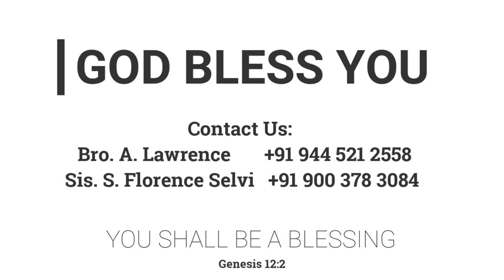போய் சொல்லு | 29.07.2022 | Mrs. A. Eben Sathish | Kadamalaikuntu FGPC